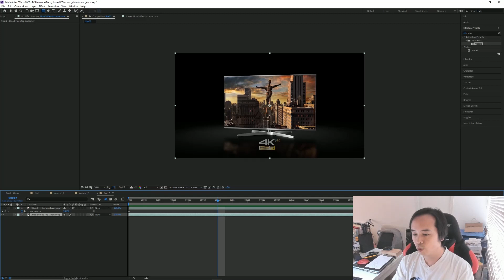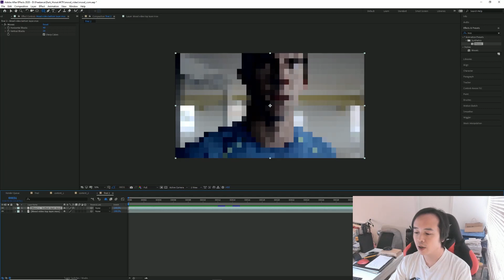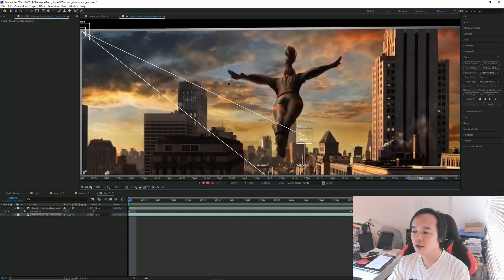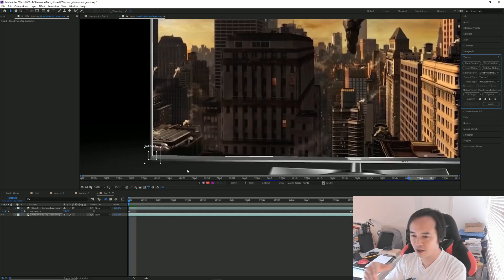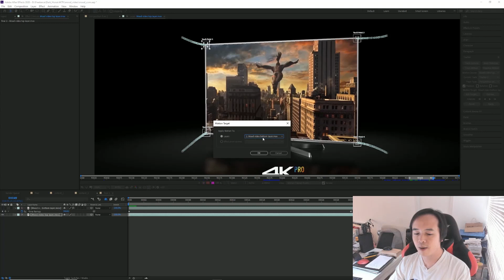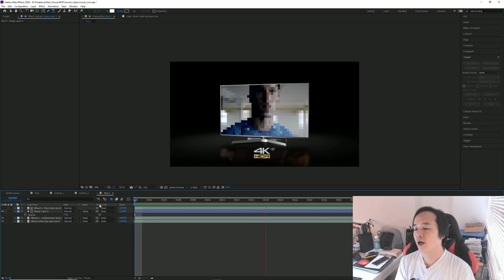[After effect 教學] | Motion Tracking | 易到你唔信 | 廣東話 | (2020)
做production嘅時候, 好多時都要用到motion tracking, 如果跟場跟得足, 條片拍得好, 喺After Effect做Tracking, 真係易到唔信. Enjoy!